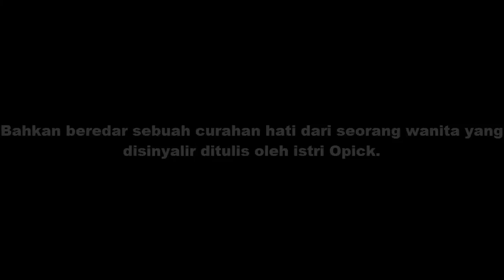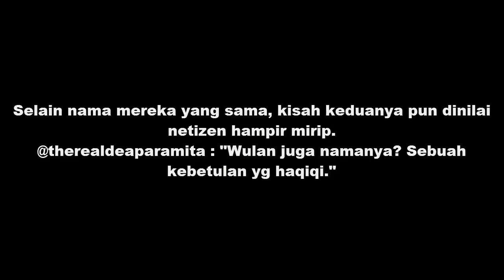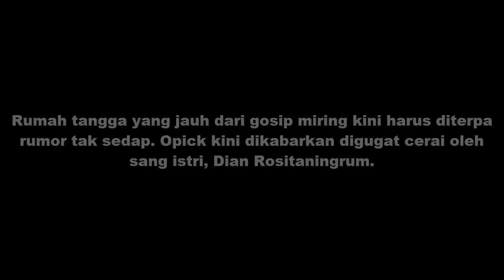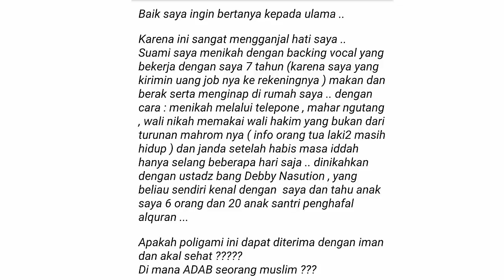Menikah Diam Diam Terungkap Sosok Istri Kedua Opick, Netter: Eta Terangkanlah